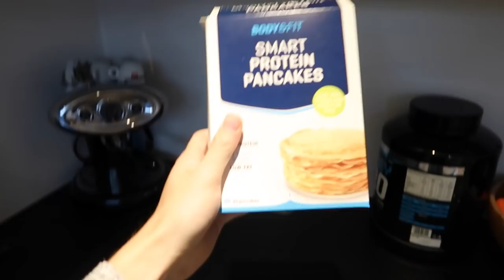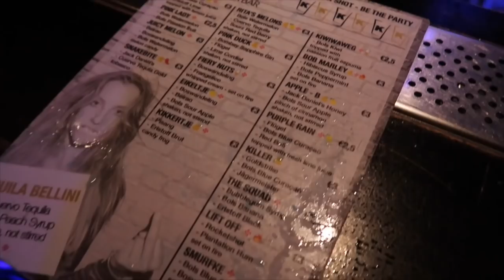HIER BEN IK ECHT TE OUD VOOR 😅